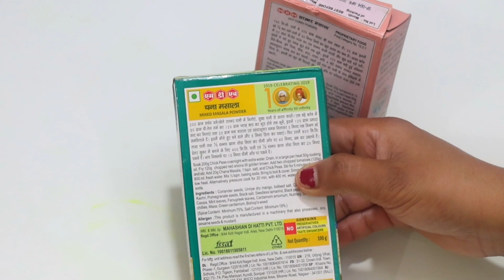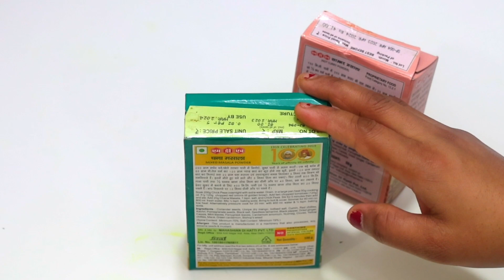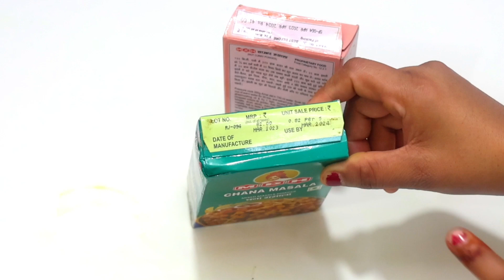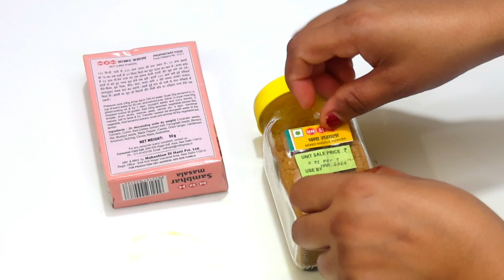Helpful kitchen tips and tricks बहुत काम के किचन टिप्स जो आपके हमेशा काम आएंगे Kitchen Tips Tricks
kitchen tips, kitchen hacks, useful tips in hindi kitchen tips in hindi, kitchen tips and tricks, money saving tips, time saving tips, easy cooking tips hindi, amazing kitchen tips tricks ideas, how to store lemon, tips and tricks ideas in hindi